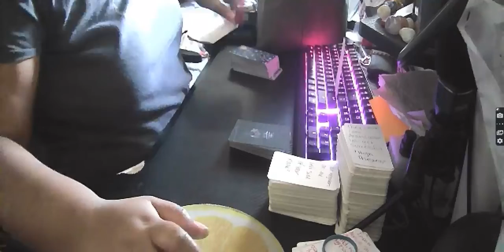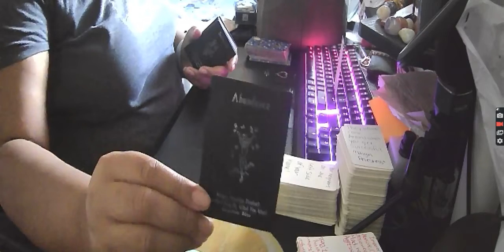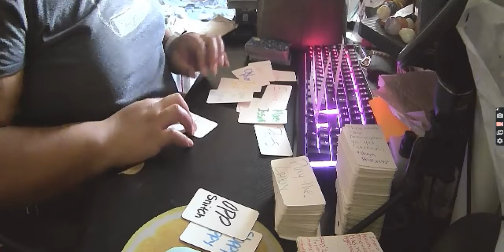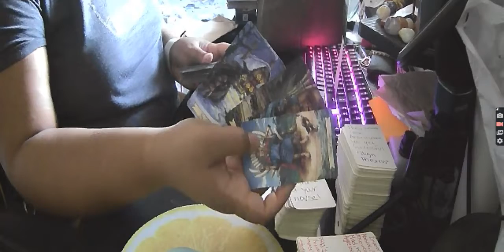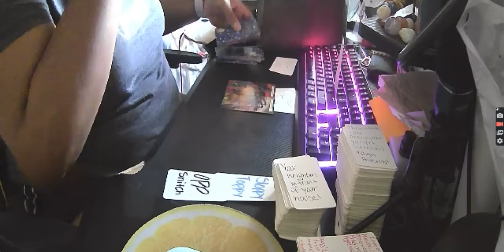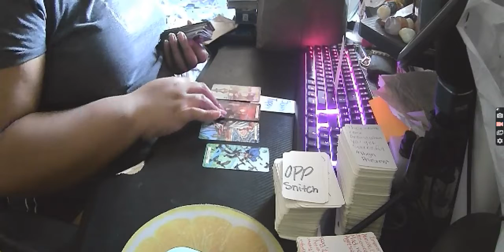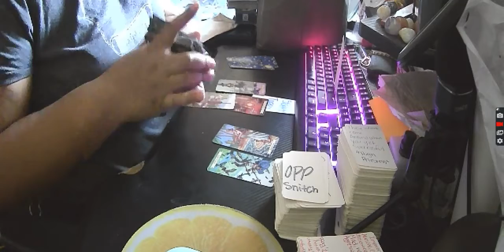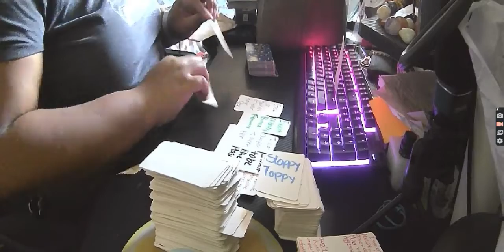GAVE SLOPPY TOPPY TO A MASCULINE THAT IS A MANIPULATOR! SAGITTARIUS♐️-CAPRICORN♑️CUSP WOMAN!